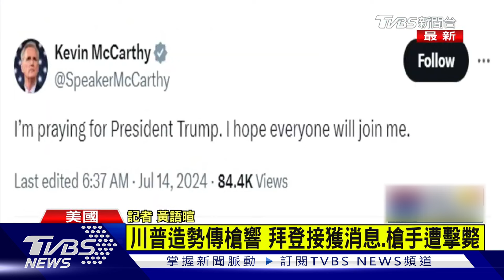拉票遭暗殺 川普右耳被刺穿｜TVBS新聞